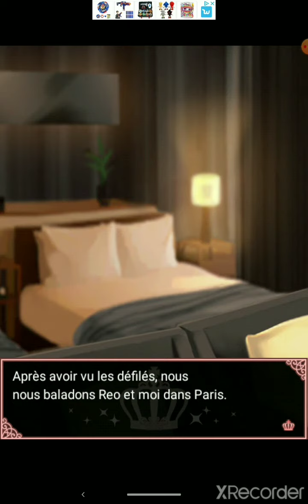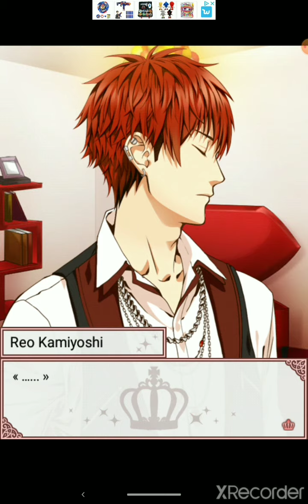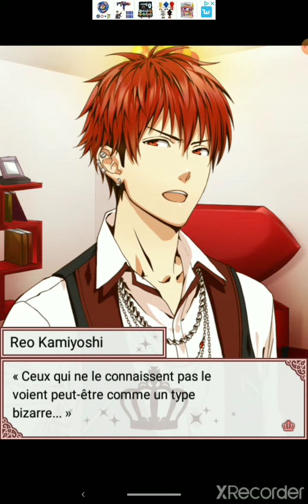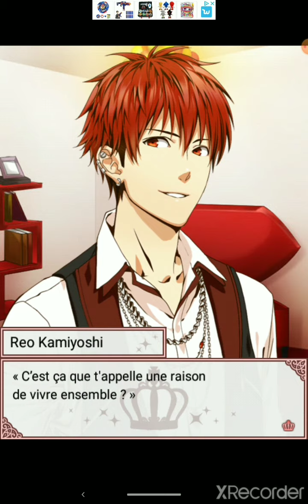Princess Closet Reo S1 chapitre 16